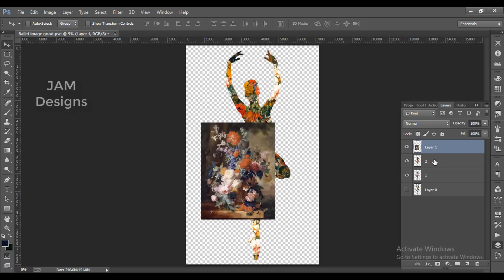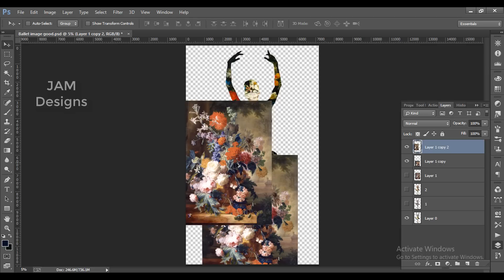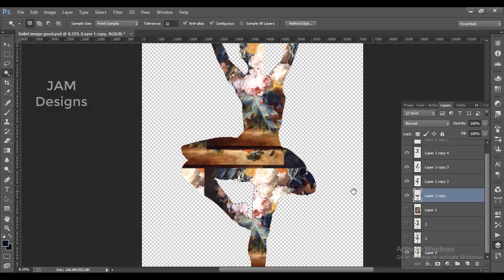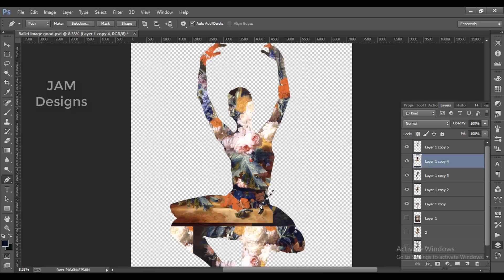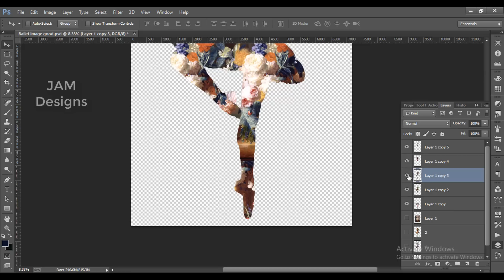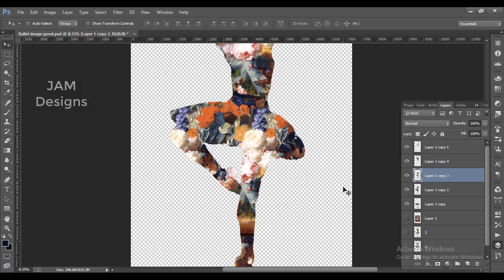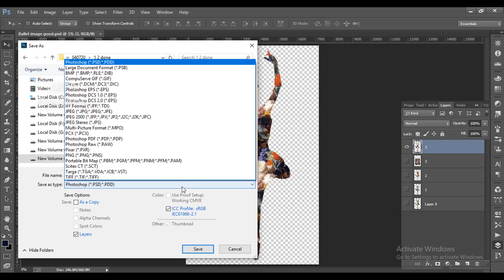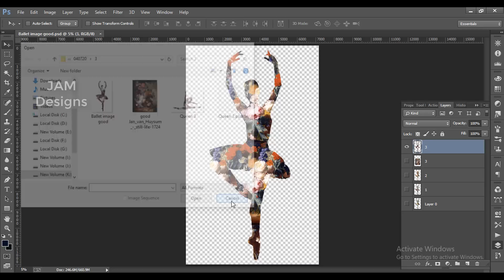How to Manipulation Dancing Girl with Flower by Photoshop cc | JAM Designs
👉    COMMENT Please